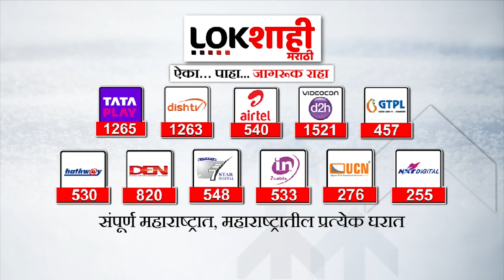Kailas Gorantyal | सलीम कुत्ताचा मर्डर झाला, कैलास गोरंट्याल यांचा मोठा दावा | Lokshahi Marathi